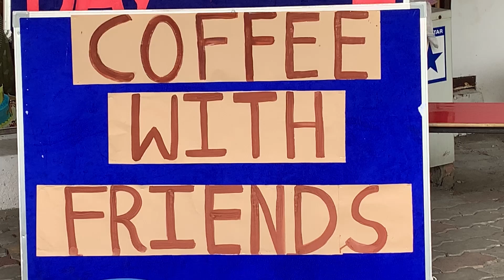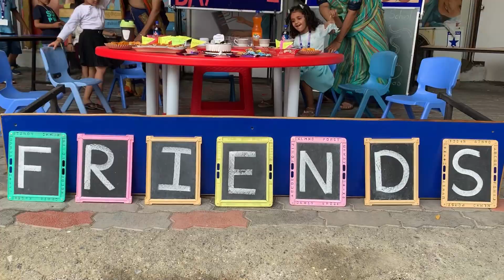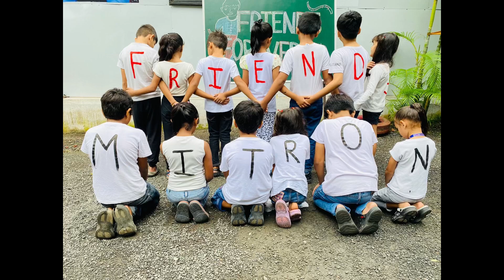FRIENDSHIP DAY CELEBRATION